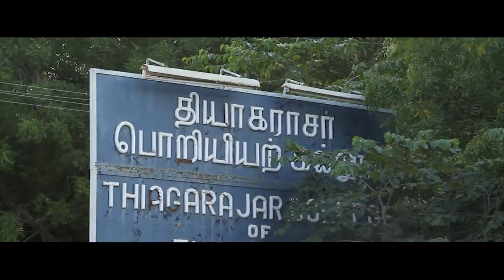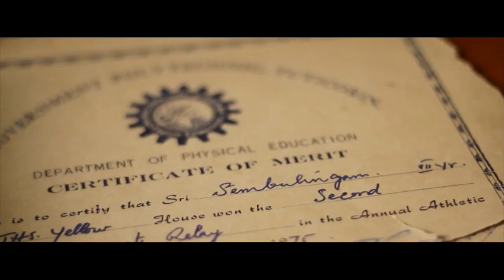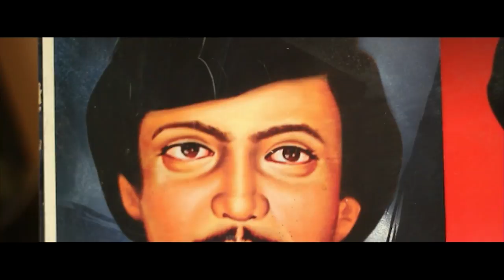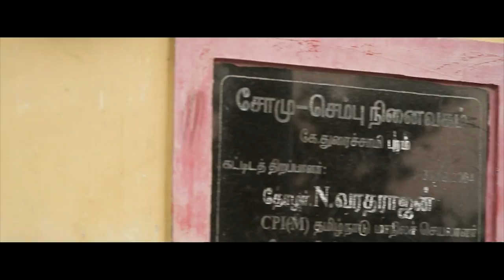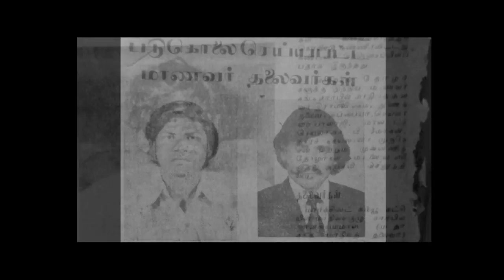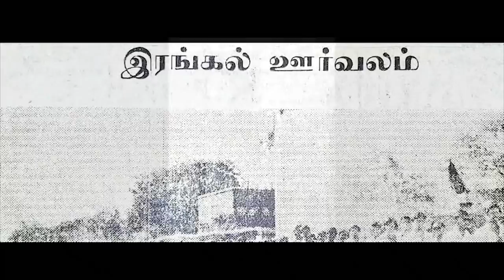தியாகிகள் புதைக்கப்படுவதில்லை! விதைக்கப்படுகிறார்கள்! மாணவ தியாகிகள் சோமு-செம்பு| Martyrs SOMU SEMBU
தூத்துக்குடி மாவட்டம் எப்போதும் வென்றான் அருகில் உள்ள துரைச்சாமியாபுரம் என்றதொரு விவசாயக் கூலித் தொழிலாளர்கள் வாழ்கின்ற கிராமத்தில் இ.சுப்பையாவுக்கு மகனாகப் பிறந்தவர்தான் சோமசுந்தரம்.

தூத்துக்குடியில் உள்ள போல்டன் புரத்தில் ஏழைக் குடும் பத்தில் மாரிமுத்துவுக்கு மகனாகப் பிறந் தவர்தான் செம்புலிங்கம். ஒடுக்கப்பட்ட சமூகத்தில் பிறந்த இவர்கள், தங்களுடைய பள்ளிக்கல்வியை முடித்த பின்னர் தென் தமிழகத்தில் அப்போது இருந்த இரண்டு பொறியியற் கல்லூரிகளில் ஒன்றான மதுரை திருப்பரங்குன்றம் தியாகராஜர் பொறியியற் கல்லூரியில் சேர்ந்தனர். ஒடுக்கப்பட்ட சமூகத்தினுடைய முதல் தலைமுறையாகப் படிப்பினை கற்க வந்த இருவரும், அவர்களுக்கே உரிய ஏக்கத்துடனும், தங்களையும் தங்கள் ஊரையும் உயர்த்திட வேண்டும் என்ற ஆசையுடனும் கல்லூரிக்குள் காலெடுத்து வைத்தனர்.

கல்லூரிச் சூழல் அவர்களுக்கு ஏமாற்றத்தைத் தந்தது. கல்லூரி முழுமைக்கும் சாதிய வேறுபாடுகள் சாக்கடையாய் ஓடிக்கொண்டிருந்தன. இதைக்கண்ட இருவரும் மனம் வெம்பினர். இந்தக் கோபம்தான் 1981ம் ஆண்டு மார்ச் 31 அன்று நள்ளிரவு அவர்கள், சமூக விரோதிகளால் துடிக்கத் துடிக்க வெட்டிப் படுகொலை செய்யப்பட்டதற்கான முதல் காரணமாய் அமைந்தது. உண்மையில் அவர்கள் அப்படி என்னதான் செய்தார்கள்? என்பதுதான் நம் மனதில் எழும் மிக முக்கியமான கேள்வியாக இருக்கிறது. சாதி, மத, இன பாகுபாடுகளை வெறுத்த இருவரும், “சுதந்திரம், ஜனநாயகம், சோசலிசம்” என்னும் வெண்பதாகையின் கீழே மாணவர்களை அணிதிரட்டிக் கொண்டிருந்த, மாணவர்களின் உரிமைகளுக்காக உரத்துக் குரல் கொடுக்கும் இந்திய மாணவர் சங்கத்தில் தங்களை உறுப்பினர்களாக இணைத்துக் கொண்டார்கள். மாணவர் சங்கத்தில் இணைந்த இருவரும் போராட்டக்களத்திலும் முன்னின்று கல்லூரி நிர்வாகத்தினுடைய முறைகேடுகளுக்கு எதிராகவும், விடுதியில் உள்ள பிரச்சனைகளுக்காகவும் உறுதியான போராட்டத்தைத் தொடர்ந்தார்கள். இந்தப் போராட்டங்களின் மூலமாக 1980ம் ஆண்டு நடைபெற்ற கல்லூரி மாணவர் பேரவைத் தேர்தலிலே இந்திய மாணவர் சங்கத்தின் தலைமையில் “அன்பு அணி” யாக உருவெடுத்தார்கள்.

இதற்கிடையே விடுமுறை நாட்களில் தங்களின் சொந்த ஊருக்குச் சென்ற இருவரும், சோமசுந்தரத்தின் துரைச்சாமியாபுரத்திலே கிராமத்தினுடைய பிரச்சனைகளைத் தீர்க்க இந்திய ஜனநாயக வாலிபர் சங்கத்தினை துவக்கி, அந்தக் கிராமத்திற்கு தார்ச்சாலை கேட்டு கிராம மக்களை எல்லாம் திரட்டி போராட்டம் நடத்தினர். போராட்டம் வெற்றிபெற்று தார்ச்சாலையும் போடப்பட்டது. அந்தச் சாலை, எப்போதும் வென்றானில் இருந்து பசுவந்தனைக்கு செல்லும் மெயின் ரோட்டிலிருந்து பிரிந்து துரைச்சாமியாபுரத்திற்குச் செல்லும் கிளைச் சாலையாகும்.

அந்த தார்ச்சாலையிலே நிகழ்ந்த முதல் நிகழ்வினை யாரும் மறந்திருக்கமாட்டார்கள். அது சோமசுந்தரத்தினுடைய இறுதி ஊர்வலம். அன்பு அணியானது கல்லூரி மாணவர் பேரவைத் தேர்தலிலே ஆதிக்கச் சக்திகளை மீறி மிகப்பெரும் வெற்றி பெற்றது. செம்புலிங்கம் மாணவர் பேரவைத் தலைவராக தேர்ந்தெடுக்கப்பட்டார். இது ஆதிக்கச் சக்திகளினுடைய கோபத்தை மேலும் அதிகரிக்கச் செய்தது. கல்லூரி விடுதி நிர்வாகத்திற்கும், ஜனநாயக உரிமைகளை நிலைநாட்டும் மாணவர் சங்கத்திற்கும் இடையே மோதல்கள் உருவாக ஆரம்பித்தன.

ஆதிக்கச் சக்திகள், மாணவர் சங்கத்தில் இருந்தவர்களை தாக்கத் தொடங்கினர். இதன் தொடர்ச்சியாகவே 1981ம் ஆண்டு மார்ச் 31ம் நாள் நிகழ்ந்தது அந்தக் கொடூரம். அன்று இரவு கல்லூரி விடுதிக்குள் புகுந்த ஆதிக்க சக்திகள், தாழ்த்தப்பட்ட சாதியினரைச் சேர்ந்தவர் பேரவைத் தலைவரானதையும், நிர்வாகத்தை தட்டிக் கேட்கும் நிலையையும் பொறுத்துக் கொள்ள முடியாமல் இருவரையும் தேடினர். சோமு, செம்புவின் அறை சூறையாடப்பட்டது. இரவு திரைப்படத்துக்குச் சென்று திரும்பும் பொழுது, சோமசுந்தரமும், செம்புலிங்கமும் ஆதிக்கச் சாதிவெறிக் கூட்டத்தினரால் கல்லூரி வளாகத்திலேயே வெட்டி வீழ்த்தப்பட்டனர்.